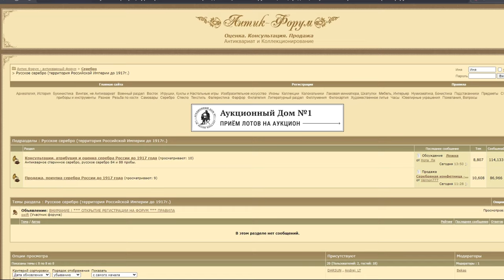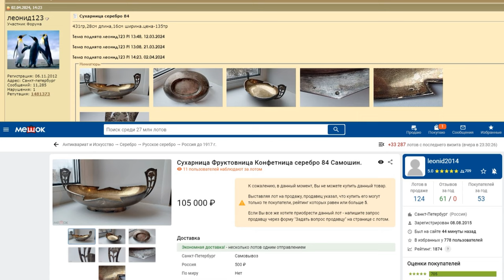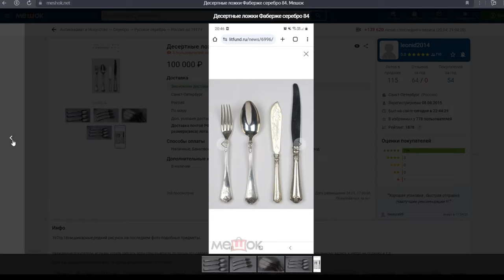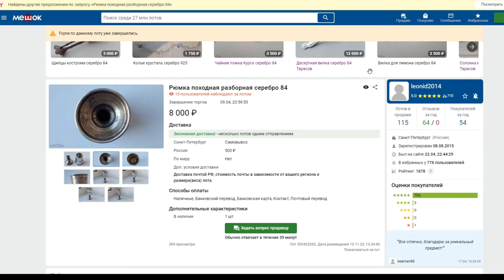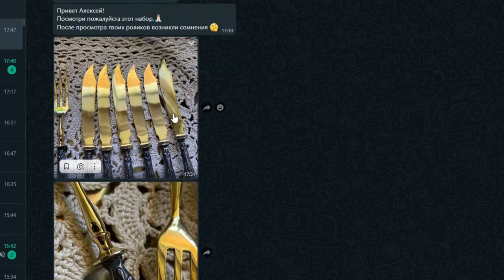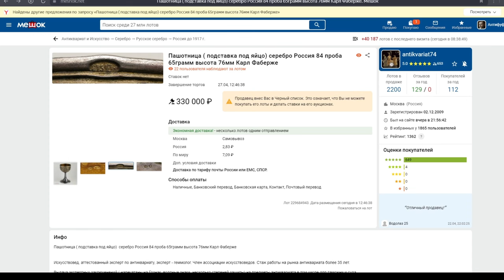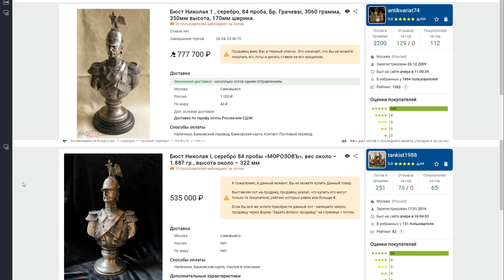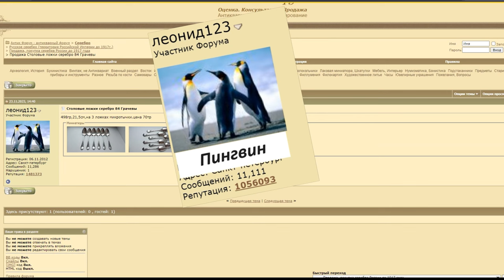Фальшивый антиквариат. 3 серия. Блохи антикварного ареала.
Сериал про обитателей антикварного ареала, продажи фальшивого антиквариата и фальшивых экспертов.

1